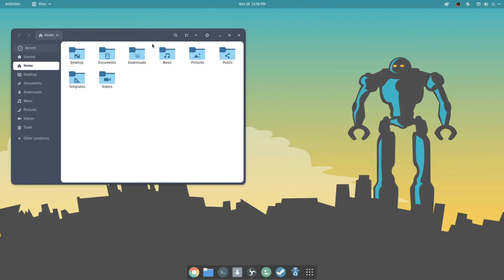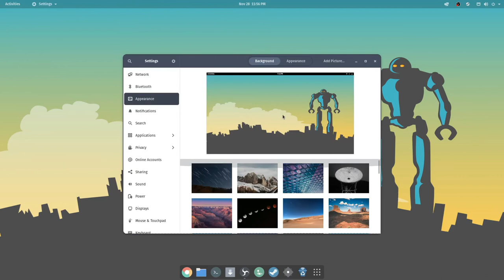POP OS - GRAPHIT THEME